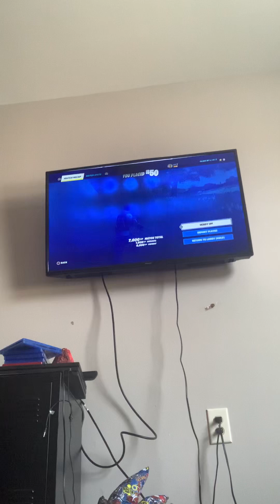Playing Fortnite again for the 4th time